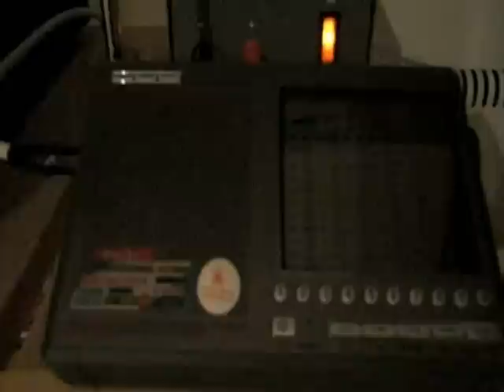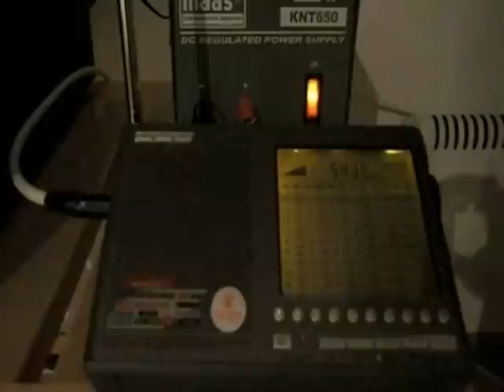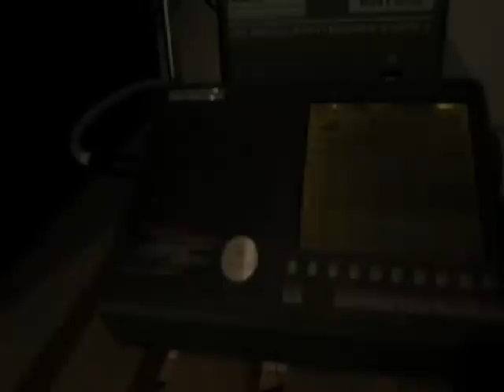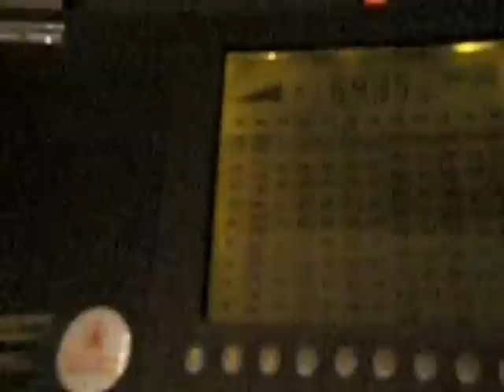Mossad E10 ART with a message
Mossad E10 ART @ 5435 kHz, 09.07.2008, 20:30 UTC. Alfa Romeo Tango.

Whole message.